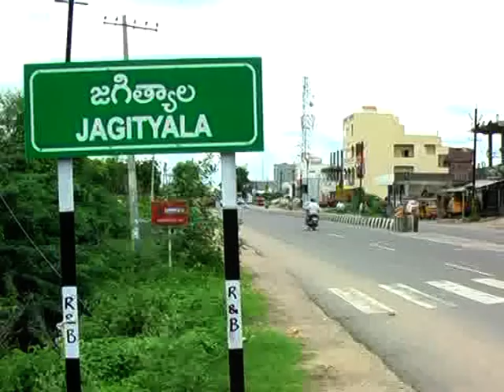జగిత్యాల : స్పోర్ట్స్& కల్చరల్ సొసైటీ ఆధ్వర్యంలో 16 వ జాతీయ స్థాయి ముషాయిరా (ఉర్దూ కవి సమ్మేళనం)